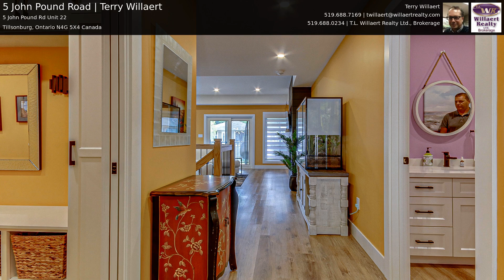5 John Pound Road | Terry Willaert